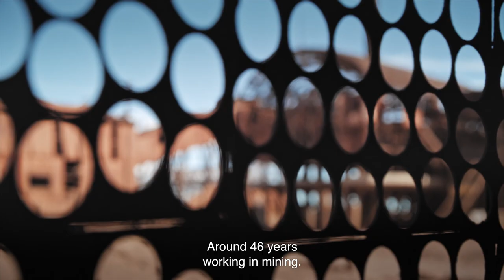What to do in Chile: Mining Chile - Open Nature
Mining is one of the activities that has marked the history of our country. The rescue of the 33 miners from the San José Mine is one of the most recent events in that history. Get a first-hand look at the drama that was viewed around the world.